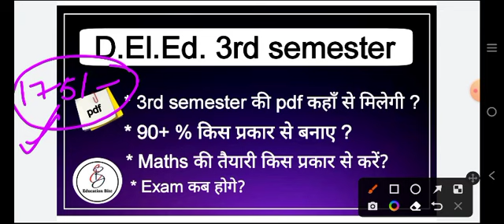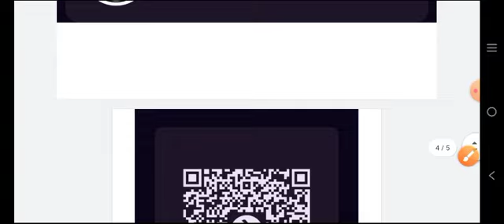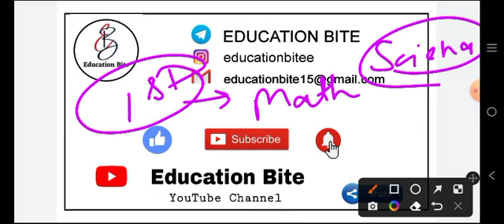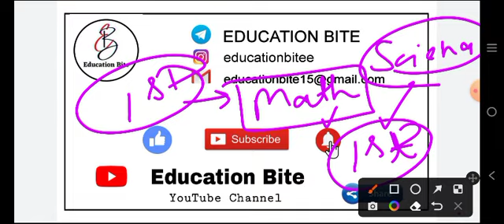Deled 3rd semester || PDF कहा से मिलेगी || 3rd सेमेस्टर में पास होना क्यूं जरूरी है